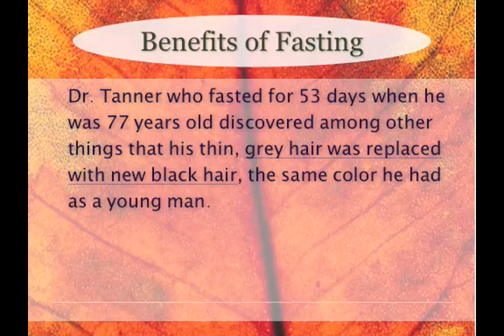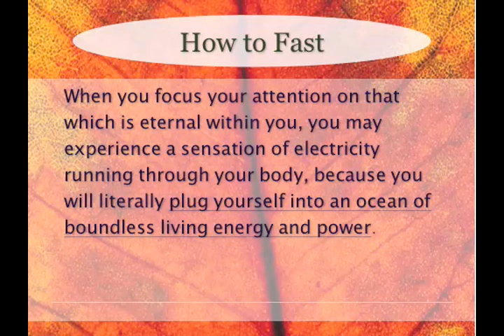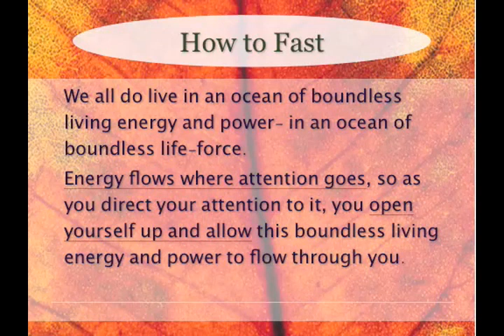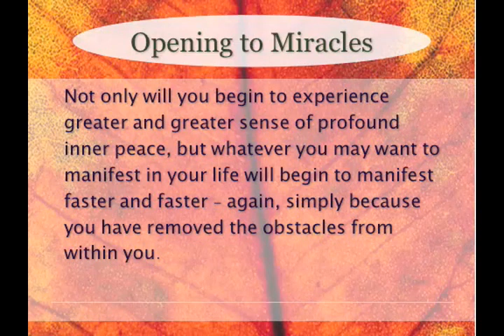Spiritual Fasting - A Secret Source of Power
Spiritual fasting can help you to heal your body, experience inner peace, get rid of addiction, increase abundance in your life, unleash supernatural abilities, hear ciearly the voice of the spirit within you, reduce time it takes you to manifest what you desire and accomplish and experience things that were before seemingly impossible for you to accomplish and that can only come your way through fasting - find out why.